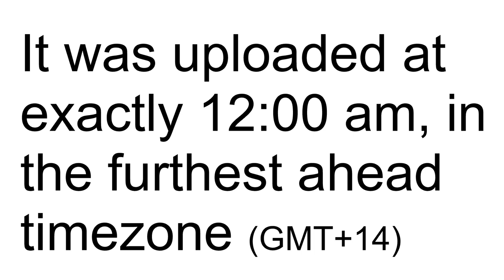This is the FIRST video uploaded in 2021...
This is the first video uploaded in 2021. It was uploaded at exactly 12am in the furthest ahead time zone (UTC +14)…